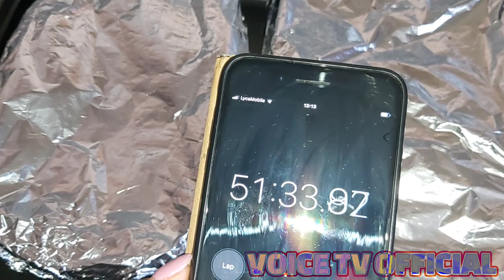LA RECETTE BIEN FAIT, NGOLO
The video is in lingala and a bit of French

Very lovely recipe. It is a oven made catfish.

Watch it carefully and you will love it